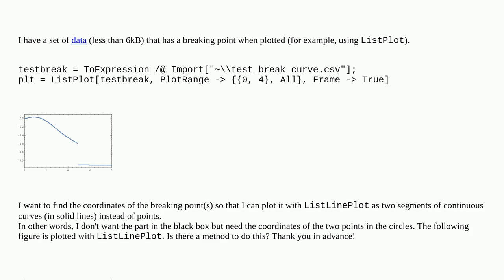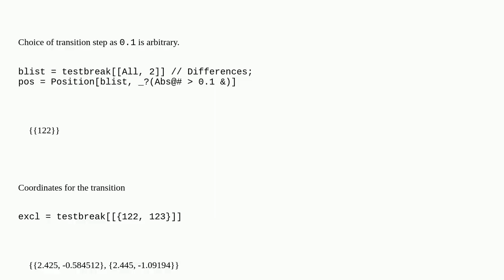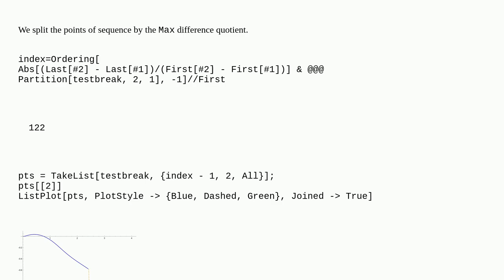Find break points in a curve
A special thanks goes out to the community

  list-manipulation plotting